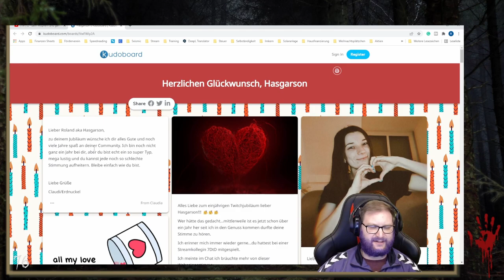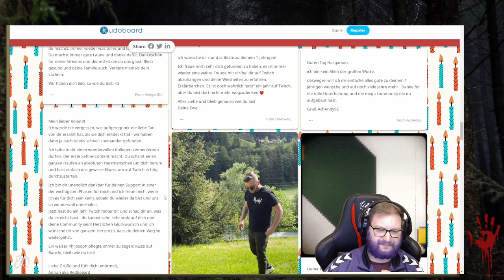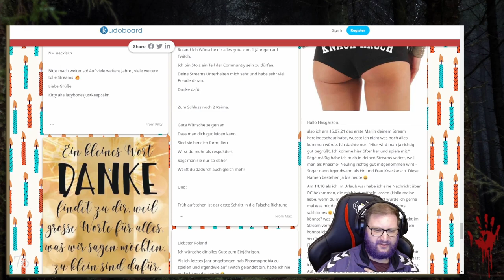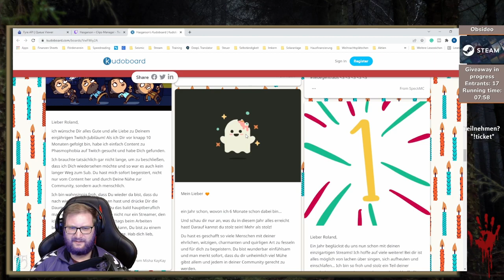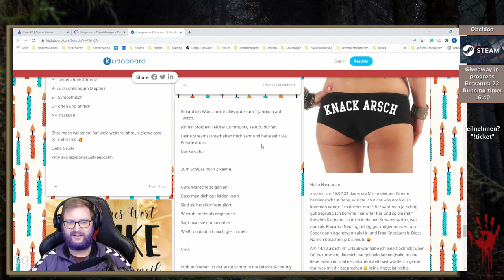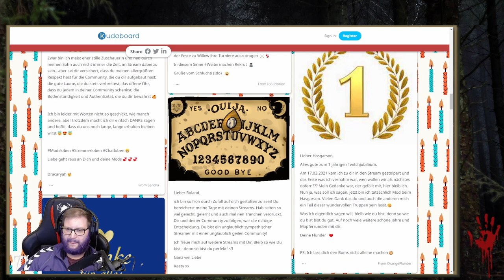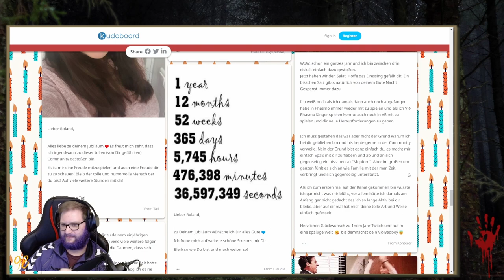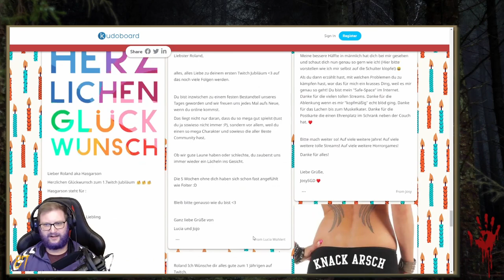Die Glückwünsche zum 1-Jährigen Jubiläum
Zur Feier des Einjährigem Jubiläums haben wir auf einem Kudoboard Glückwünsche der Community gesammelt. Für alle, die Hasgarsons Reaktion nicht mitbekommen haben, gibt es diese hier jetzt zum nachgucken.

00:00 - Intro
01:42 - Die linke Spalte
20:09 - Die mittlere Spalte
30:53 - Die rechte Spalte
1:00:10 - Outro